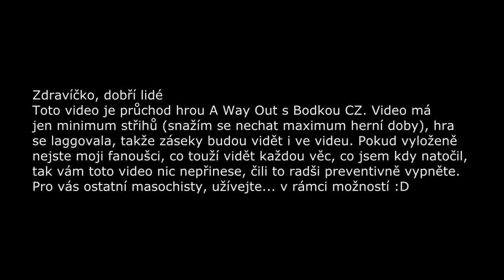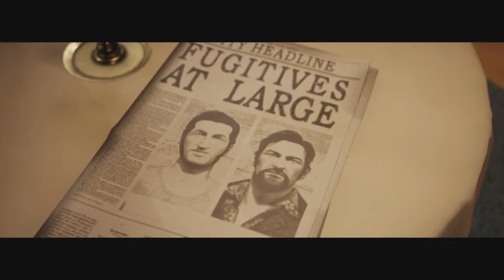A Way Out 7 - Potřebujem prachy a bouchačky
Průchod hrou A Way Out v coopu s Bodkou CZ